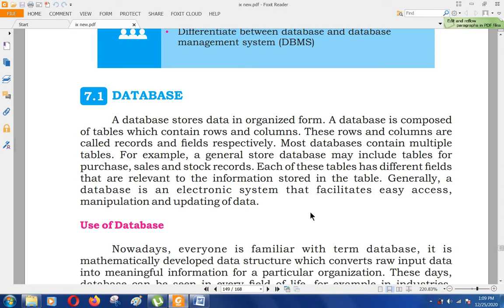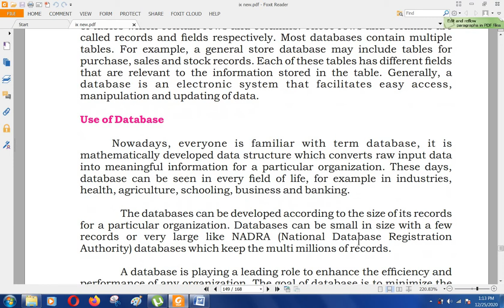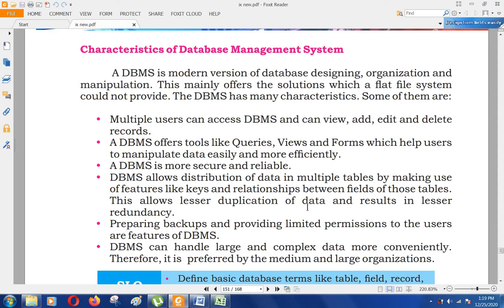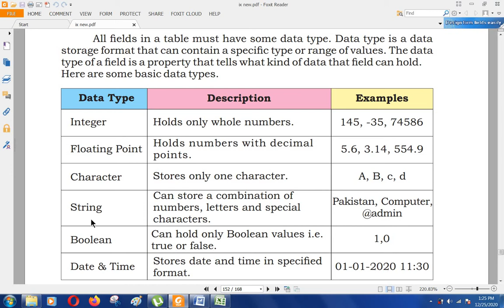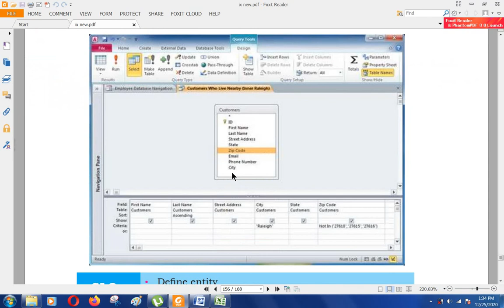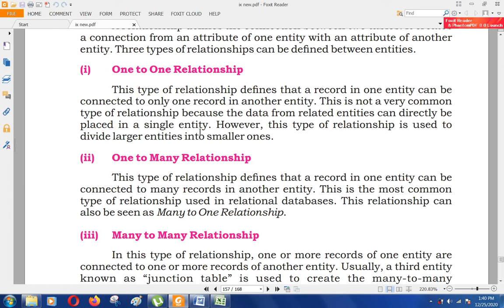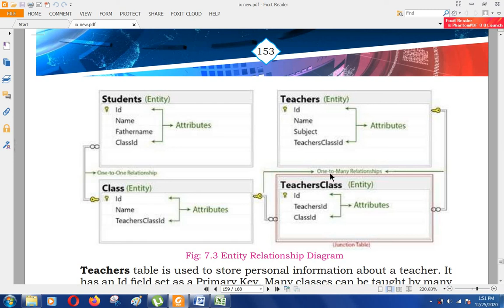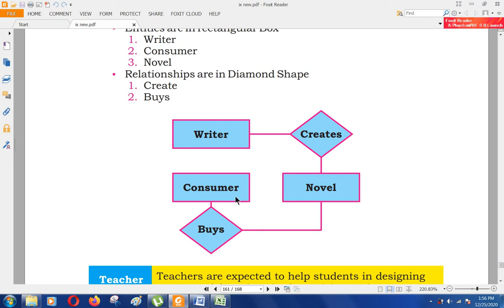Chapter-7 , Introduction To Database Management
Explanation of the 7th chapter of the new course book of computer science for class 9.